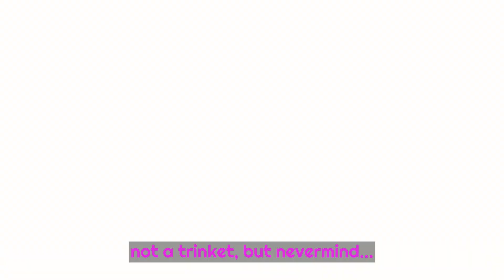I tried to unlock "some guy"...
The mod is called "WISH YOU WERE BLUE THING KILL THEM ALL", you'll find full credits for it at the end of the video.

Follow us on X (Twitter)

The seed is in the bottom left corner of the screen ("seed on screen" mod)

Here are the best and most powerful mods that I always enable:
Seed on screen
External item descriptions
Specialist for Good Items
POG for Good Items
Stats +
Planetarium Chance
Regret Pedestals
Detailed Respawn
Boss Rush Wave Counter [Repentance and Afterbirth+]
Always Void
Runs Continue Past Mother
Hanging Dream Catcher
Luckier Pennies
Neko Tainted Lost (and The Lost!)
Time Machine [Repentance]
Ugh for Bad Items: High Effort
Very Haunted Chests
Totally Unnecessary But Nonetheless Epic Giga Bomb Synergies
Spirit Sword Synergies!
Book of Belial Synergies!
Dr. Fetus Synergies!
Epic Fetus Synergies
Flat Stone Synergies!
Mom's Knife Synergies!
Monstro's Lung Synergies!
[REP] Better Matchings for Tech X, Tech One and Mom's Knife!
Jacob's Ladder Synergies
Greedier Bosses Deluxe
Alt path in Greed Mode
The Beast Laughs When You Take Damage